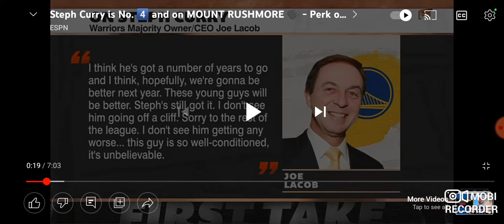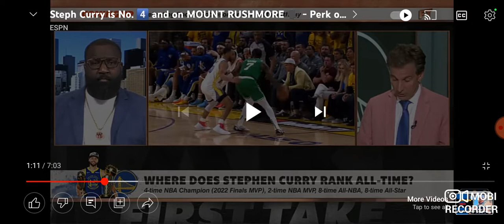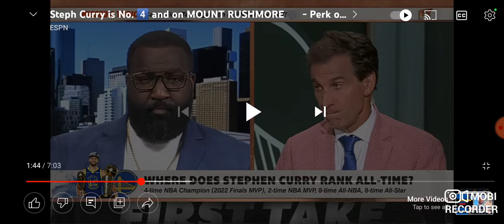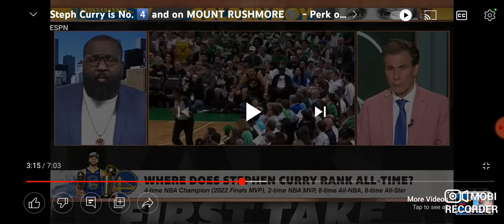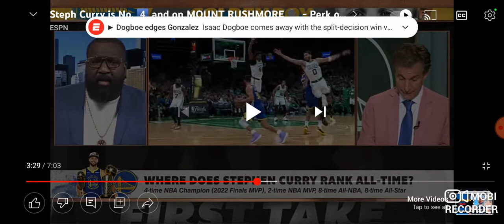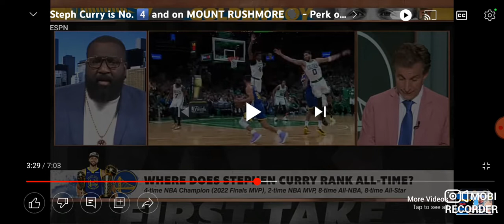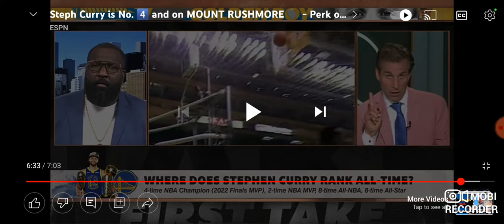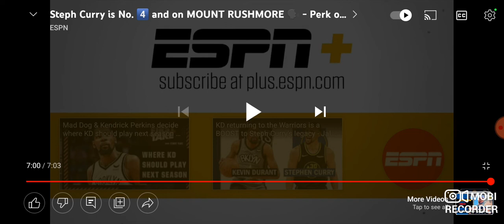Steph Curry vs LeBron James vs Kobe Bryant WHO BETTER???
Here I review a video by ESPN First Take